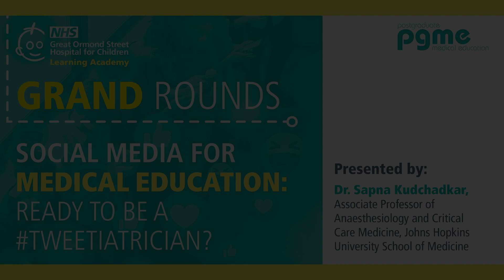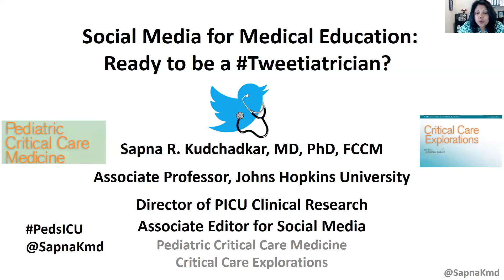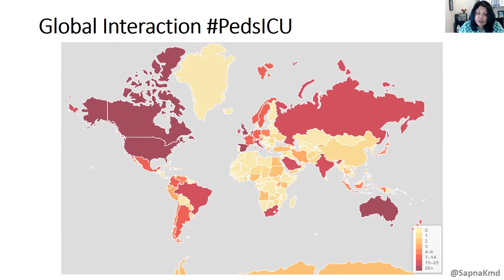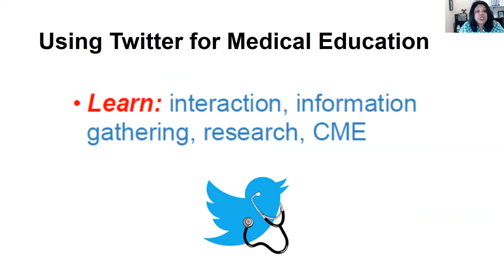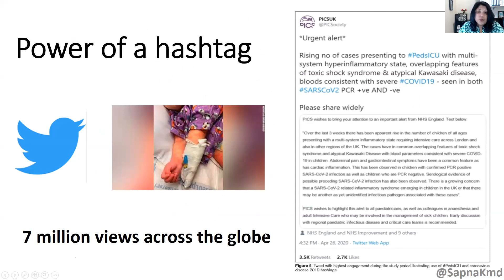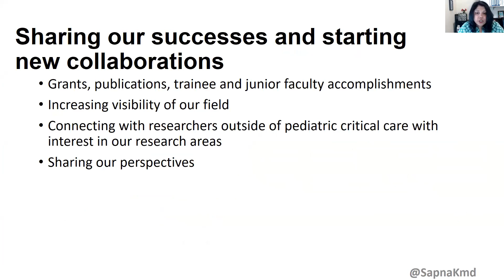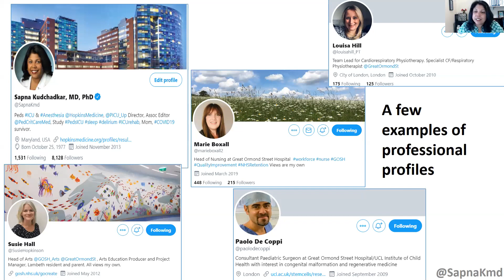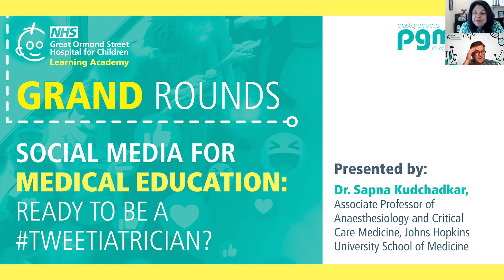Social Media for Medical Education: Ready to be a Tweetiatrician?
Grand Round: 9th June 2020
Presented by: Dr. Sapna Kudchadkar, M.D., Ph.D., Associate Professor of Anaesthesiology and Critical Care Medicine, Johns Hopkins University School of Medicine

Grand Round is open to all professionals, wishing to know more about showcasing commendable research and novel therapies.

A guest speaker will present their case, which will include the patient experience as well as the latest research and treatments in their specialist area.

This is an opportunity for all professionals to network, share knowledge and improve patient care.